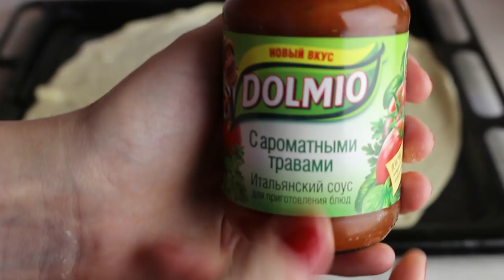АСМР Домашняя ПИЦЦА с салями/ASMR Mukbang Homemade PIZZA 피자 披萨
Приготовим и съедим потрясающе вкусную пиццу с салями и шампиньонами. В конце видео бонус - Антоша пришел поздороваться:) Всем приятного аппетита!
При просмотре не забудьте надеть наушники:)

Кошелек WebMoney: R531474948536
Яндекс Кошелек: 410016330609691